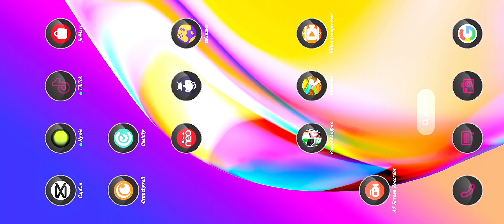SOLO RAID GAMEPLAY PART 2 | POWER RANGERS LEGACY WARS